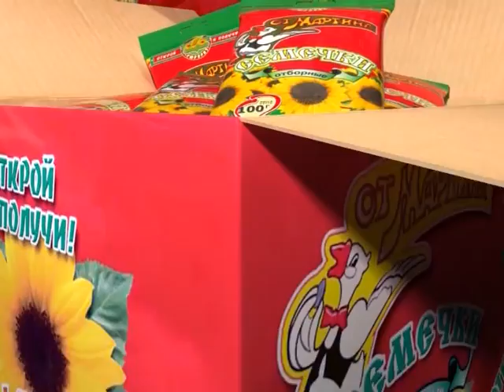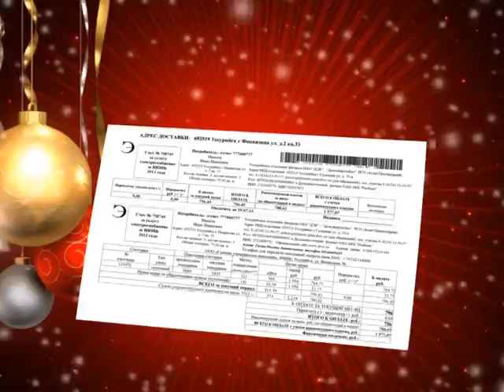Прогноз погоды в Приморье 12 декабря 2013 (ОТВ)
«Общественное телевидение Приморья» дает максимально полную информацию о погоде во Владивостоке, Приморском крае и странах АТР.